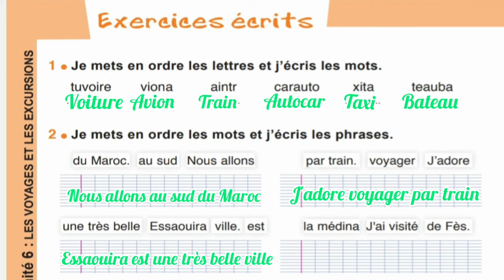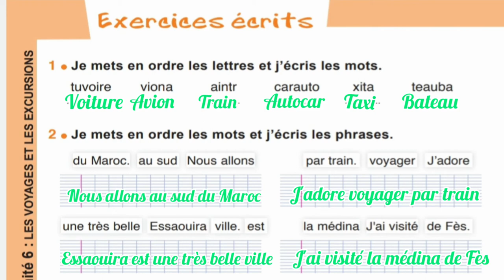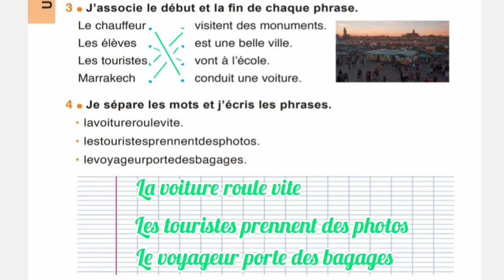Exercices écrits / unité 6 : les voyages et les excursions / 3 A.E.P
Exercices écrits
Unité 6 : les voyages et les excursions
L'oisis des mots 3 A.E.P